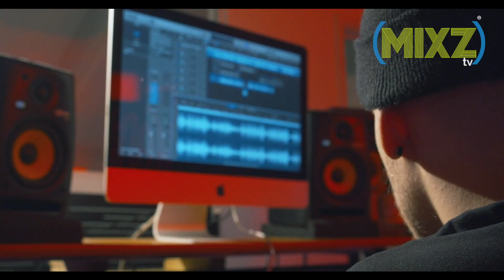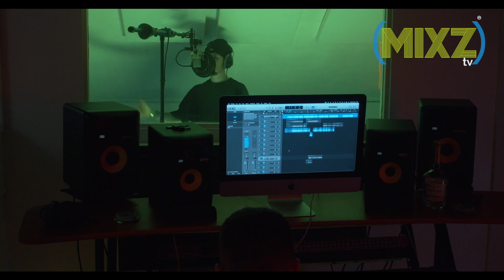Legacy - SAINT(Official Music Video)[BENTLEY RECORDS SUBMITTED]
Legacy
SAINT